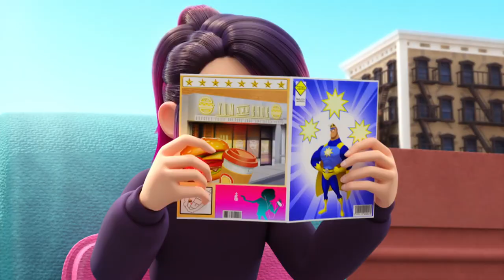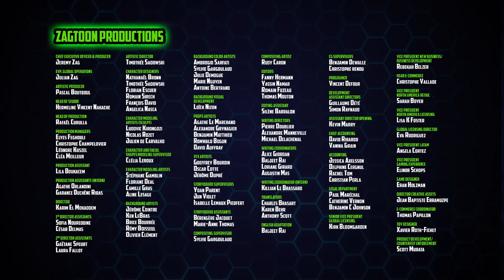🇺🇸«Ghostforce» | 🌩️Raijin and Chronoklok⌚ | season 1 | episodes 15-16 | in english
✨Here you can watch all episodes of Ghostforce in excellent quality (1920x1080) and without watermarks.

🌩️Season 01, episode 15 - «Raijin»
📣Synopsis: Liv wants to help everyone who needs her, but she can't be everywhere at the same time! So when the GhostForce takes on Raijin, a terrifying electric ghost who unleashes a tremendous storm over New York, Liv must learn to share the work with her friends!

⌚Season 01, episode 16 - «Chronoklok»
📣Synopsis: When his father gives him a smartwatch, Mike is thrilled, but feels down when he realizes that the gift had something to do with basketball. To face Chronoklok, Mike needs the assurance that his father loves him, even if he doesn't share his passion.

It is a co-production between Zag Animation, Method Animation, Disney Channel EMEA, Toei Animation, SAMG Animation, and PGS Entertainment. It premiered around the world starting in August of 2021. The show is licensed by Disney in the United States where it aired the first season on Disney XD, then on Disney Channel a month later.